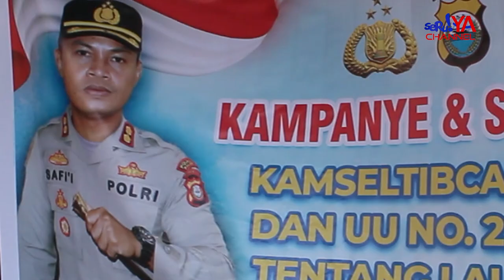Sosialisasi Safety Riding Demi Keamanan Berkendara.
Sosialisasi Safety Riding Demi Keamanan Berkendara.. Kerjasama Antara SMK Negeri 1 Palopo, Univ. Mega Buana & Satlantas Polres Palopo